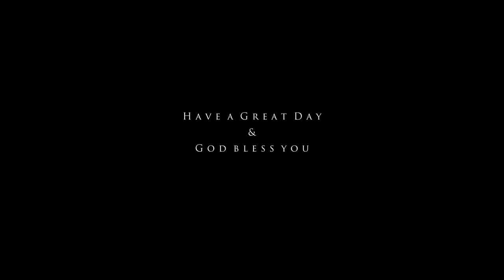Metaphors // Part 14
Check out some of our other platforms